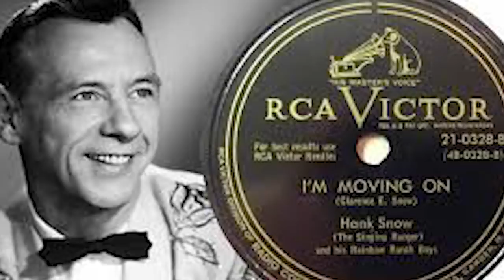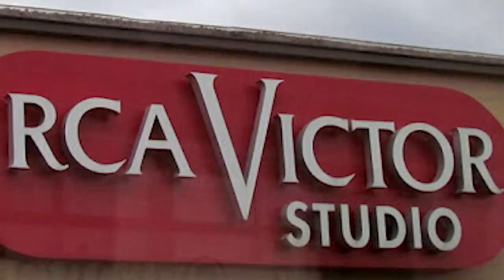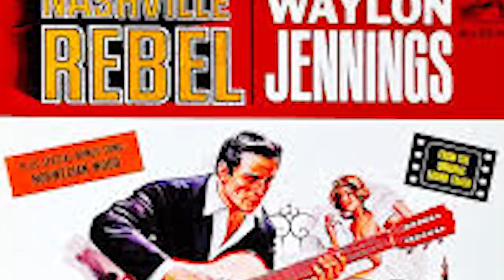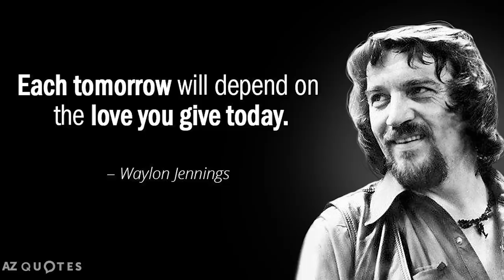The Life and Tragic Ending of Waylon Jennings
Waylon Jennings was born on June 15, 1937, on the J.W. Bittner farm, near Littlefield, Texas. He was the son of Lorene Beatrice and William Albert Jennings. The Jennings family line descended from Irish and Black-Dutch. The Shipley line descended from Cherokee and Comanche families.
The name on Jennings's birth certificate was Wayland. It was changed after a Baptist preacher visited his parents and congratulated his mother for naming him after the Wayland Baptist University in Plainview, Texas. Lorene Jennings,
Waylon Jennings